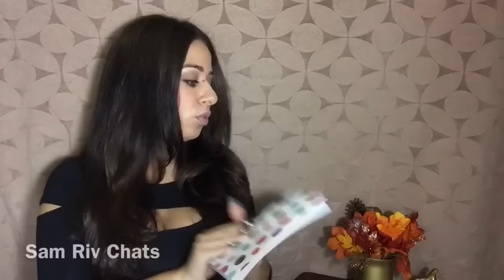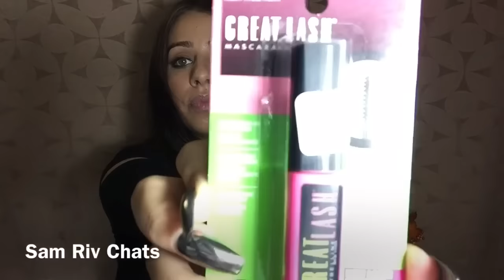GIVEAWAY ANNOUNCEMENT | 1K SUBSCRIBERS!!!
The winner will be announced in my Q&A video!

To enter, leave a comment on this video asking me a question.